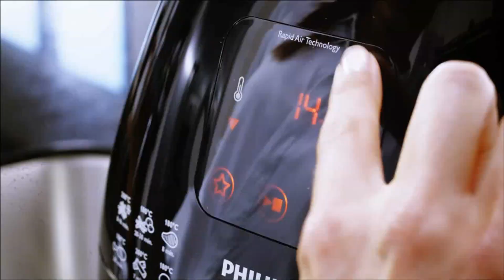Cvrtnik na vroč zrak Airfryer | Philips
Edinstvena tehnologija hitrega segrevanja zraka Rapid Air vam omogoča pripravo ocvrte hrane z uporabo vročega zraka.

Hrana bo hrustljava zunaj in nežno mehka znotraj. V primerjavi s pripravo svežega krompirčka v običajnem cvrtniku, boste tako porabili manj olja - natančneje samo polovico jedilne žlice za okusne ocvrte jedi. S cvrtnikom na vroč zrak Philips Airfryer lahko skuhate skoraj vse - in to hitro. Od krompirčka, piščanca, kolačkov ali zelenjave na žaru, z manj maščobe in več hranil. Zmogljivost cvrtnika je skoraj neverjetna - do takrat, ko ga preizkusite in se prepričate sami.